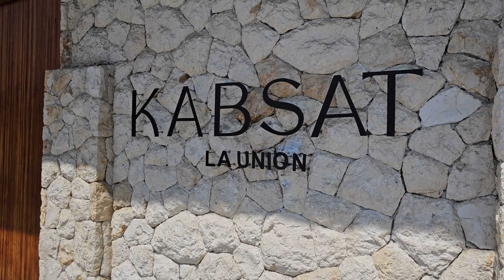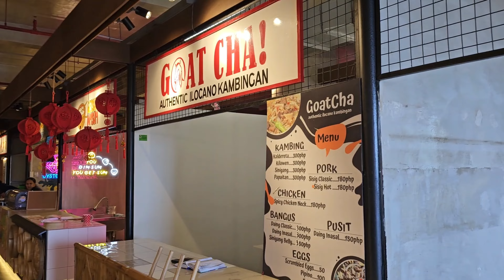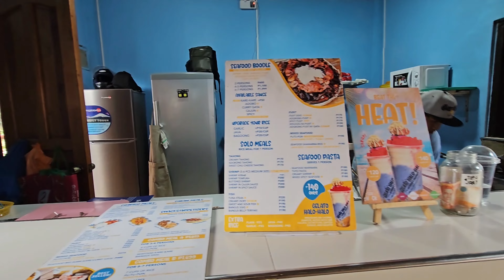La Union - food trip 2023 - Vlog #62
Don's Birthday Celebration + Food Trip (Part 1)